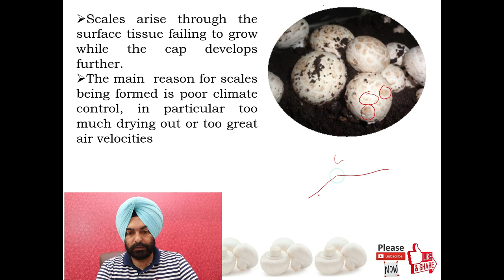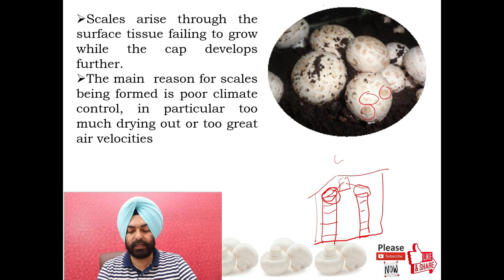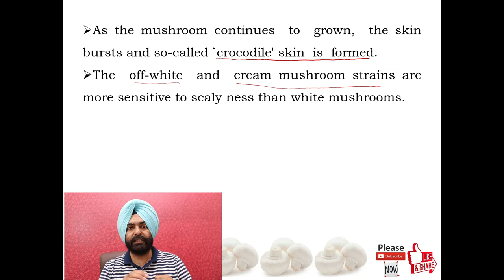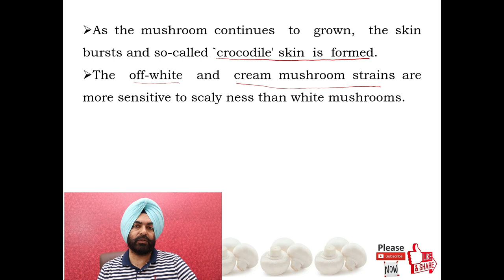Mushroom Cultivation # Scale and Crocodile Skin # Abiotic Disorder # How to control it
मशरूम स्पॉन की खरीद के लिए संपर्क विवरण वीडियो के अंत में उपलब्ध हैं.

Consultancy in White Button Mushroom
1. Microbiology of White Button Mushroom Production
2. Microbiology of Compost
3. Microbiology of Spawn Production
4. Raising of pure culture medium
                 Tissue Culture
                 Spore Culture
5. Maintenance and conservation of stock cultures
6. Spawn storage and Transport
8. Recent advances in spawn production technology
8. Problem associated with Growing
9. Infection related Problem
10. SOP(Standard Operation Procedure) development
11. HACCP development
12. Various data management related to mushroom plant
13. Conversion of Cold Storage to Mushroom Production Plant
14. Banana Ripening Chamber development
15. AHU designing
16. Protected Cultivation of Vegetables
17. All type of Animal Husbandry development
18. Protected cultivation of all types of Exotic Vegetables
19. Drip irrigation setting.
20. All types of Orchid Development
21. Agro-Tourism Development